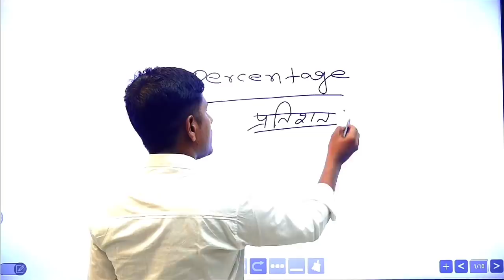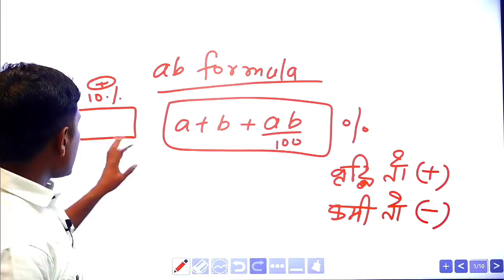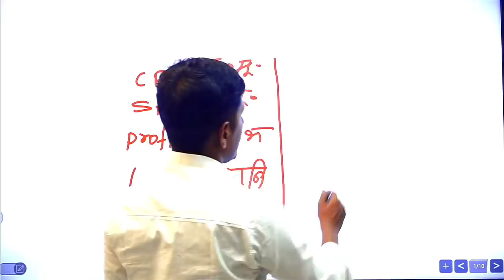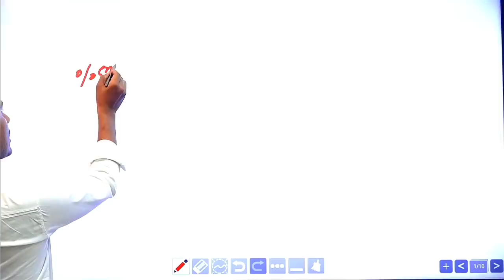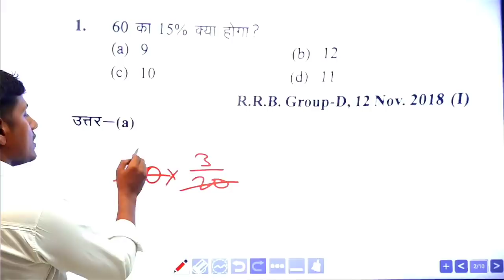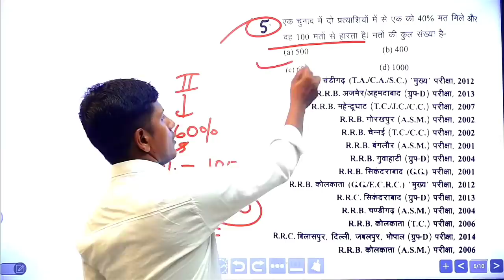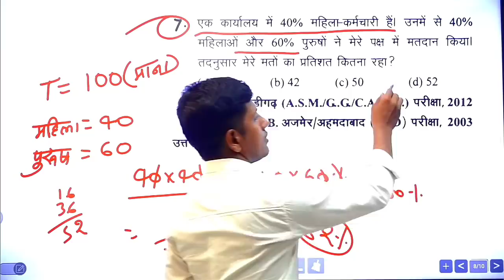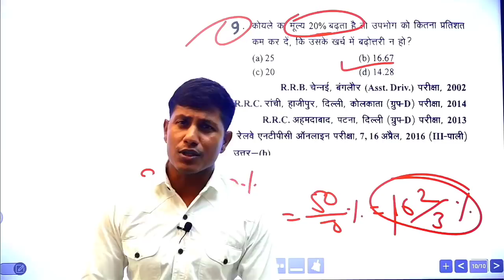Group D special maths | ssc gd | ssc chsl & cgl previous question answer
इस वीडियो में प्रतिशत के बारे में पढ़ाया गया है जो रेलवे परीक्षा एवं एसएससी तथा बैंक के परीक्षा में पूछे जाते हैं